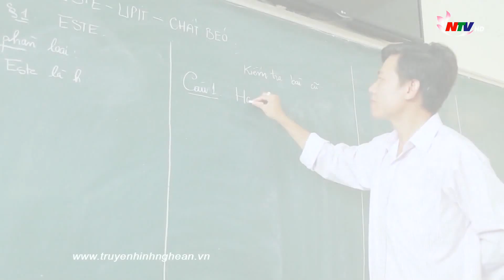Mong ước kỷ niệm xưa - Đàm Linh | Nghệ An TV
Mong ước kỷ niệm xưa
Sáng tác: Xuân Phương
Biểu diễn: Đàm Linh